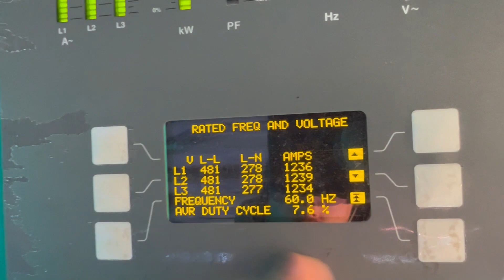Green Machine: Cummins 1250 kW Tested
Big beautiful Cummins 1250 Diesel is put through a 45-minute load test, but here is the quick highlights for your viewing pleasure.